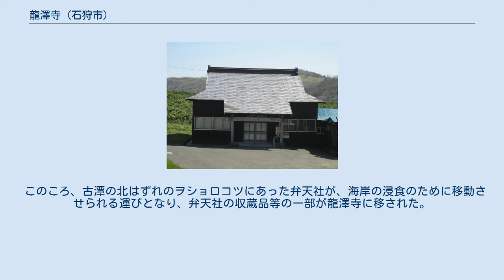龍澤寺 (石狩市)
龍澤寺（りゅうたくじ）は北海道石狩市厚田区古潭2にある曹洞宗の寺院。
竜沢寺とも表記される。
 水道が普及する以前、海沿いの土地である厚田は総じて飲料水の確保が難しく、古潭で唯一の井戸があった龍澤寺には炊飯時や渇水期になると、手桶やバケツを持った人々が長蛇の列を作ったという逸話がある。
 1861年（文久元年）5月、函館市にある高龍寺の末寺として創建される。
当初は、現在古潭墓地がある場所に所在していた。
 1874年（明治7年）2月、風雪のため大破。
1875年（明治8年）7月、開拓使厚田郡出張所の役宅の払い下げを受ける。
 このころ、古潭の北はずれのヲショロコツにあった弁天社が、海岸の浸食のために移動させられる運びとなり、弁天社の収蔵品等の一部が龍澤寺に移された。
龍澤寺本堂の向拝にある龍の彫刻も元は弁天社の物であり、本堂にぴったりと収まる寸法でない理由はそこにあるという。
 1945年（昭和20年）7月15日、アメリカ軍の空襲を受けて庫裡が全焼したものの、本堂は大きな被害を免れた。
 1955年（昭和30年）、本堂大修築。
1957年（昭和32年）、庫裡新築。
 1983年（昭和58年）、本堂と庫裡が増築される。